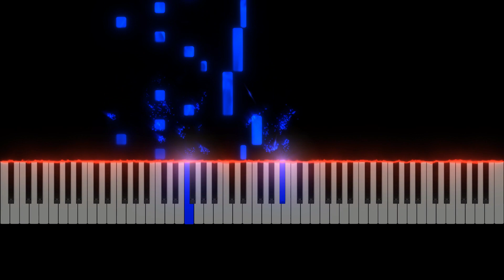NES - Super Mario Bros. 2 - Underworld Theme - Piano Tutorial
Learn how to play the Underworld Theme from Super Mario Bros. 2 (NES) originally composed by Koji Kondo.

This piano arrangement of the Underworld Theme was arranged by Learn to Play VGM